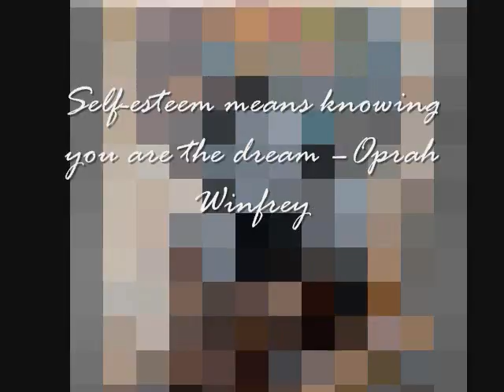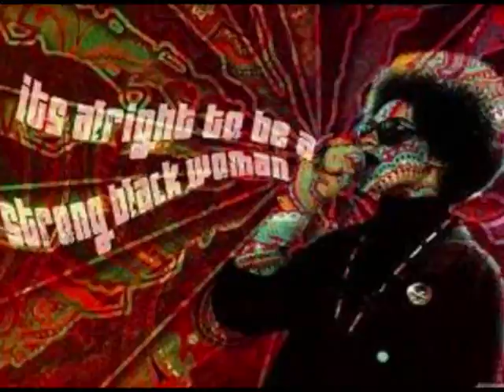Ode to strong black women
This is my thank you to all the strong women that has inspired my life, my thoughts, my dreams. It's Women's History Month. Do you know your history?